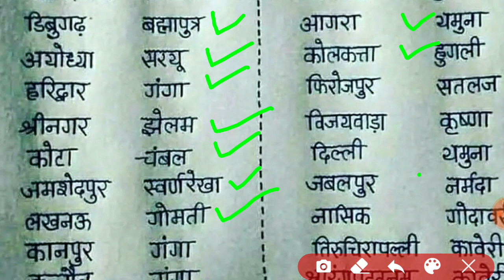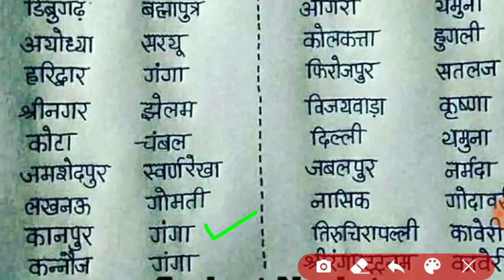नदियों के किनारे पर स्थित शहर के नाम,nadiyo ke kinare base shahar ke name